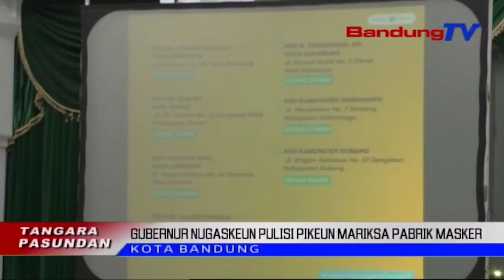Gubernur Nugaskeun Pulisi Pikeun Mariksa Pabrik Masker | TP | BANDUNGTV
TP | BANDUNGTV | DERI FIRMAN | Gubernur Jawa Barat Ridwan Kamil Nandeskeun, Dirina Nugaskeun Kepolisian Sangkan Ngadeudeug Ka Pabrik Masker, Pikeun Nyinglar Okneum Anu Nyideum Masker. Lian Ti Eta, Masarakat Diperdih Ulah Tepi Ka Guyur Mareuli Masker, Lantaran Luyu Kana Saran WHO, Masker Ukur Dipake Ku Jalma Anu Keur Gering.